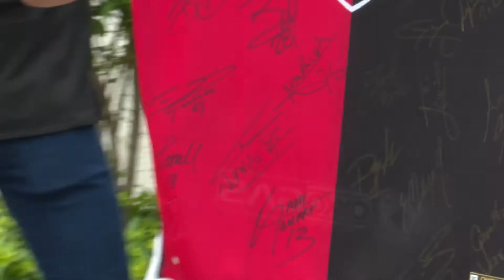FUE DADO DE ALTA "ESTEBAN" DEL HOSPITAL GENERAL